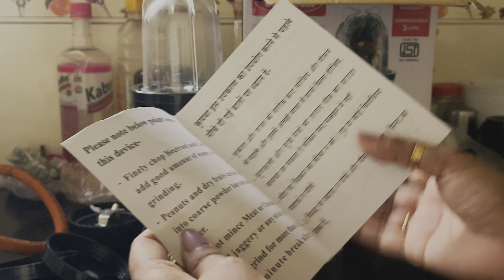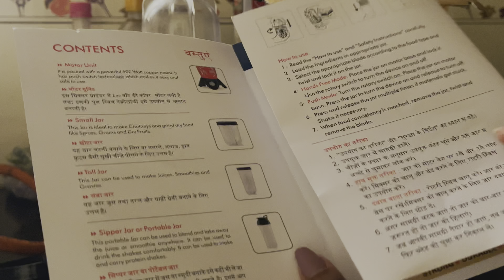Cookwell Push + Knob mixer grinder review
Cookwell Bullet Mixer Grinder 600W | 3 Jars & 2 Blades - Review (Black)
- less space
-easily washable
-a mixer, grinder, juicer and chopper

product ink

Unbox With Sweta

My Accessories:
1. Mobile ➡️
2. Camera/ Mobile stand➡️
3. Mobile charger➡️
4. hard drive 1 TB

use CASHKARO TO GET MORE CASHBACK ON EVERY ONLINE SHOPPING.